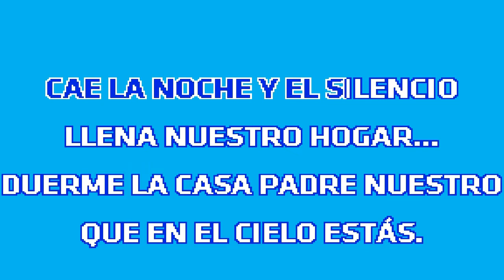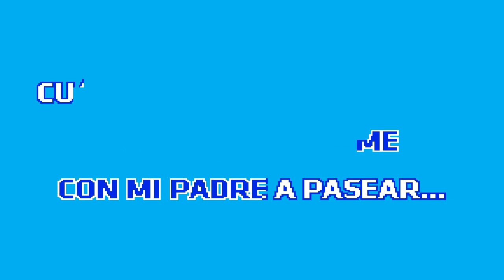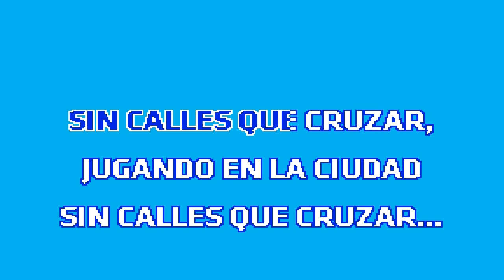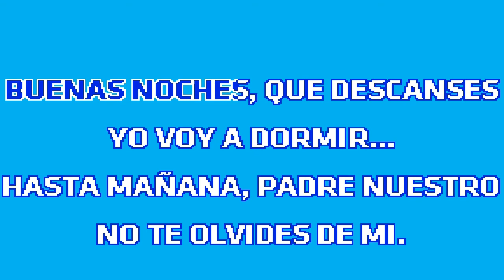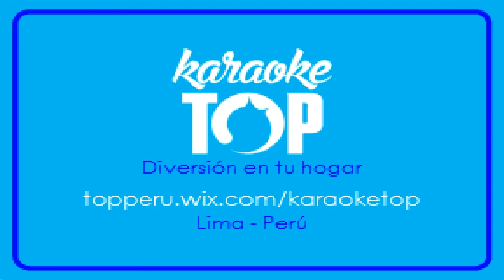CUÁNDO PASARÁ (Karaoke) - Menudo